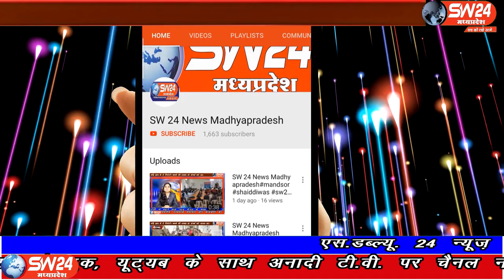SW 24 News Madhyapradesh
खरगोन जिले के सेगांव में कोरोना का विस्फोट हुआ है एक साथ 16 लोगो की कोरोना रिर्पोट पॉजिटिव आई है, जिसमें से 8 लोग एक ही परिवार के रहने वाले है। इतनी बड़ी संख्या में कोरोना पॉजिटिव पाए जाने से प्रशासनिक हलचल सेगांव में काफी तेज हो गई है। सेगाँवा से संजय जायसवाल की रिर्पोट